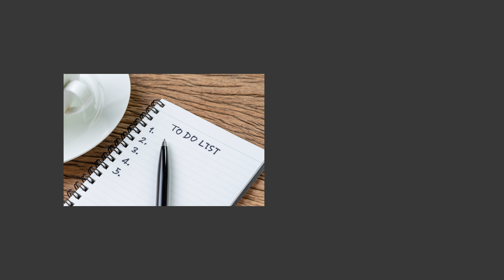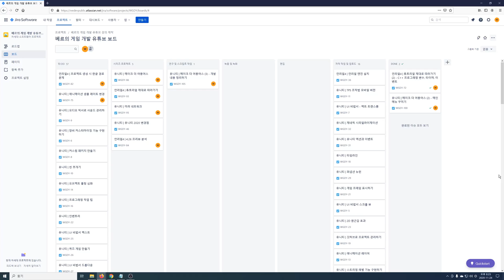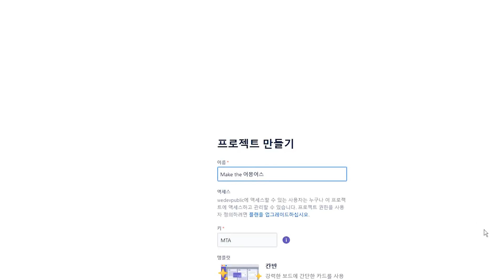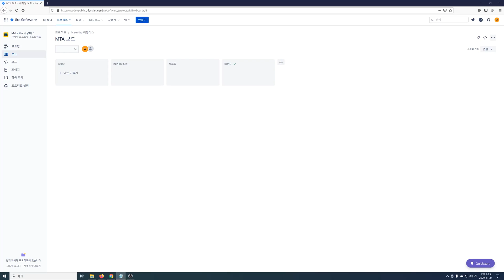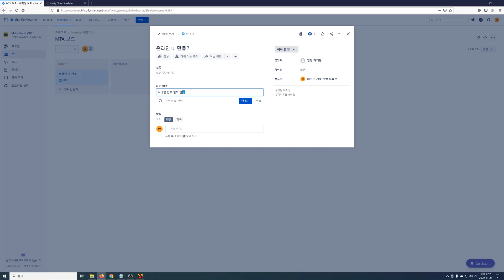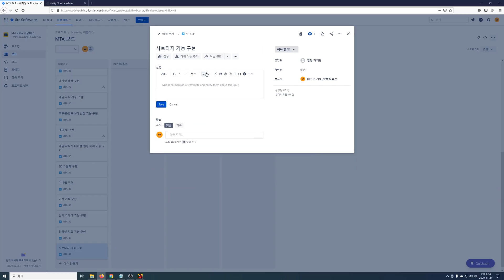Make the 어몽어스 (3) - 작업 목록 정리하기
본격적인 개발에 들어가기 전에 해야할 작업 목록을 정리하는 방법에 대해서 알아봅시다!

타임라인
0:00 인트로
0:43 작업 목록 관리 툴 Jira
1:33 작업용 Jira 프로젝트 생성하기
3:13 어몽어스 작업 카드 추가하기
5:25 아웃트로